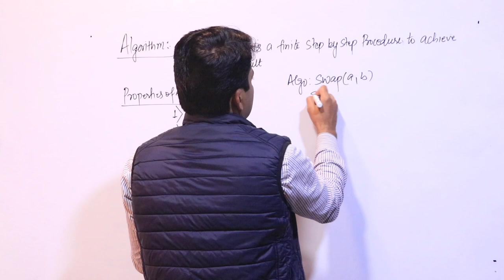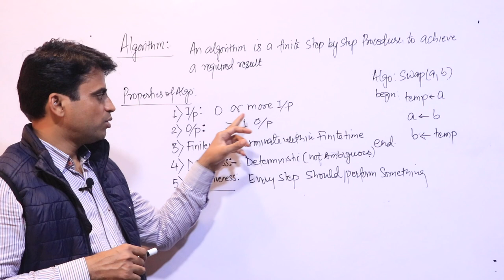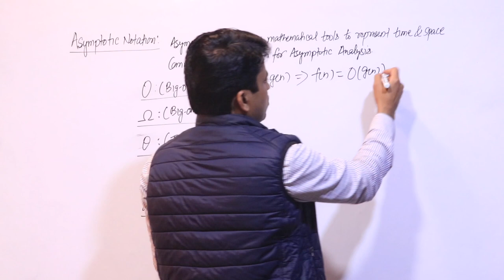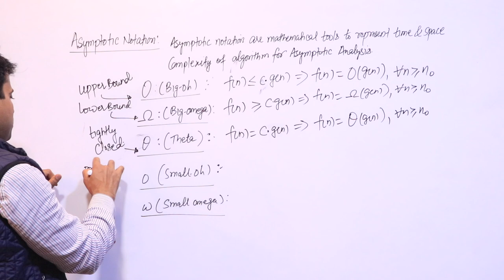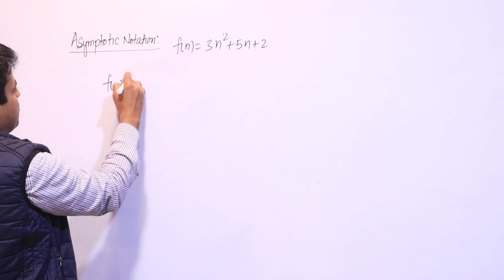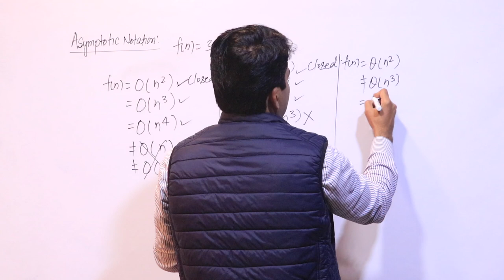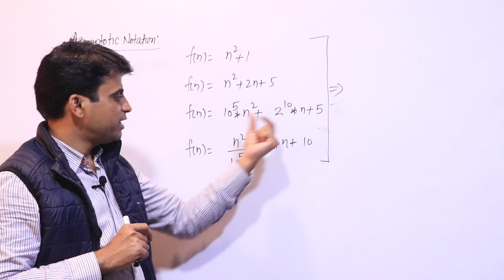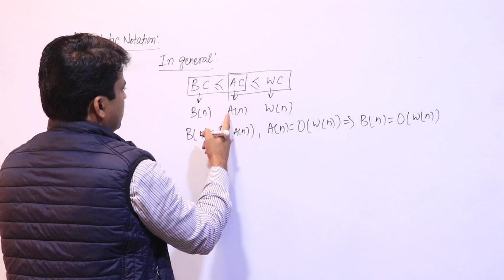Algorithm, Properties Of Algorithm & Asymptotic Notation | Gate Mantra | Shailendra Singh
Algorithm, Properties Of Algorithm & Asymptotic Notation
By Shailendra Singh